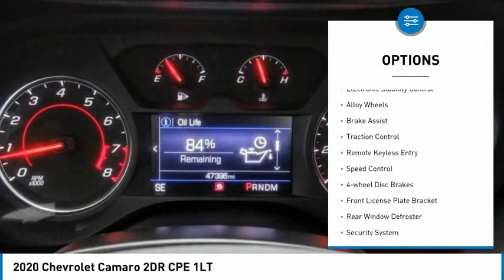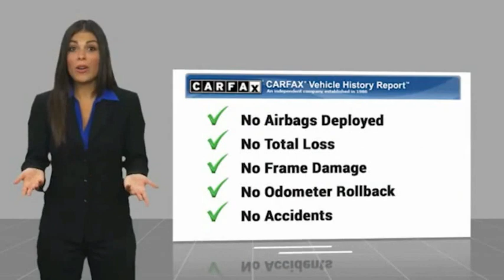2020 Chevrolet Camaro PA12521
2020 Chevrolet Camaro 2DR CPE 1LT

1271 S. Auto Center Dr.

2020 Chevrolet Camaro Summit White 8-Speed Automatic 2.0L Turbocharged ***BLUETOOTH WIRELESS / HANDS FREE***, ***USB PORTS***, ***BACK UP CAMERA***, ***PUSH BUTTON IGNITION***, ***CLEAN CARFAX***, ***ONE OWNER CARFAX***, ABS brakes, Alloy wheels, Compass, Electronic Stability Control, Illuminated entry, Low tire pressure warning, Preferred Equipment Group 1LT, Remote keyless entry, Traction control. CARFAX One-Owner. Clean CARFAX. Financing available on approved credit. Trade-ins accepted. Subject to prior sale. All Pricing and Advertised Prices for any/all vehicles offered for sale does not include dealer installed accessories which can be purchased for an additional cost. No sales to Dealers, Brokers or Exporters. For out of state purchase, customers must be present to purchase. If shipping is required, dealership must facilitate; no exceptions. Prices are plus government fees and taxes, any finance charges, $85 documentary fee, $29 electronic registration fee, any emission testing charge and $1.75 per new tire state tire fee. We make every effort to provide accurate information, but please verify before purchasing. Images, prices, and options shown, including vehicle color, trim, options, pricing and other specifications are subject to availability, incentive offerings, current pricing and credit worthiness. Images are for illustrative purposes only.